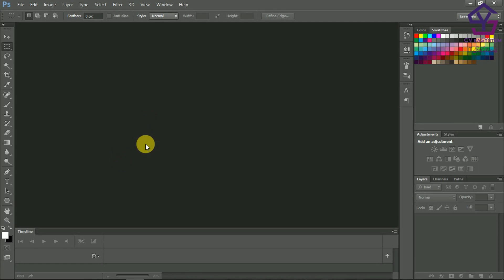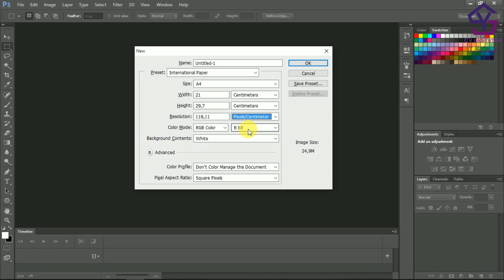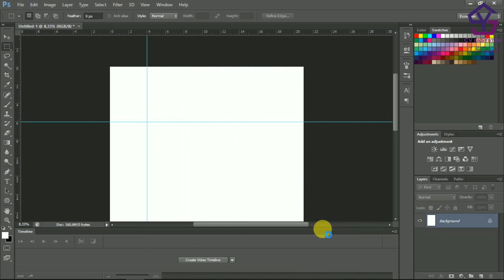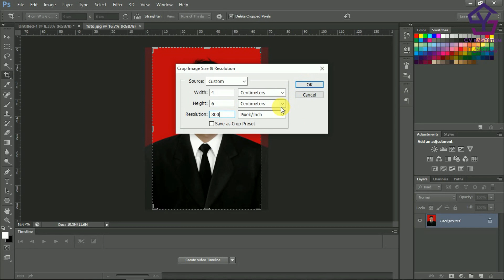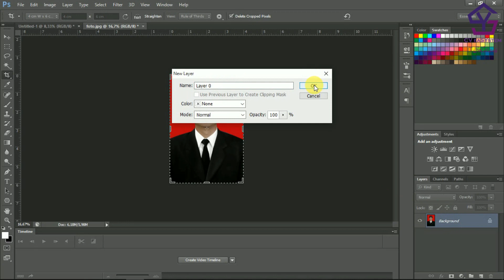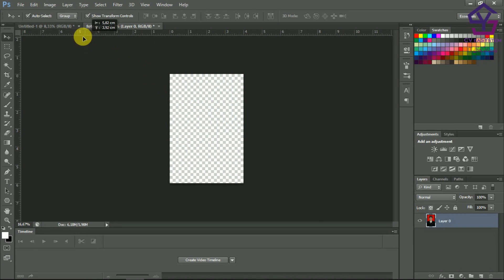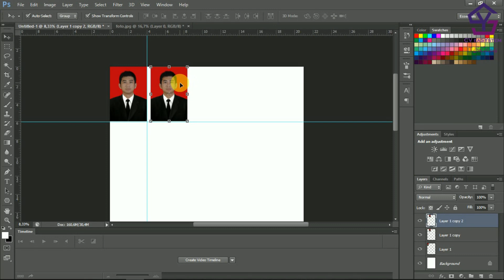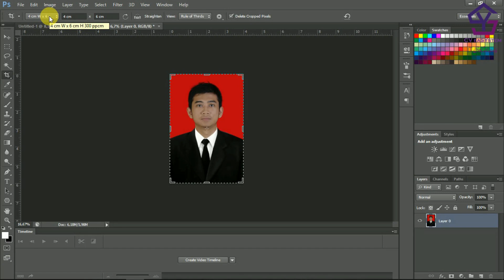Cara Membuat Pas Foto Sendiri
Tutorial Gratis dari CV eaSYStem Cara membuat Pas Foto Sendiri.